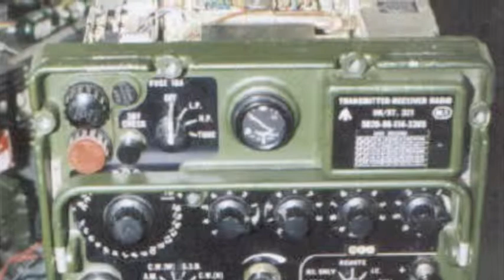money grab citr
his writing. Embedded within a cohesive framework, give us money